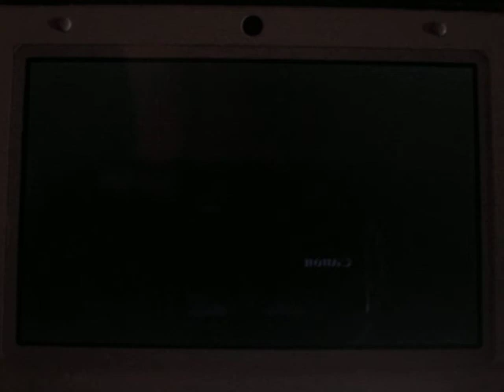女神異聞錄 Q 迷宮闇影-第二迷宮BOSS˙慈悲的牧師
第二迷宮通過～附錄是瑪莉的詩～XD
ps.我覺得牧師的配音好像杉田智和喔‥‥